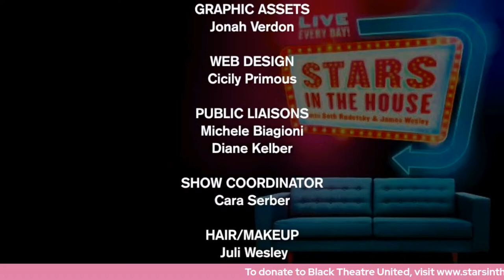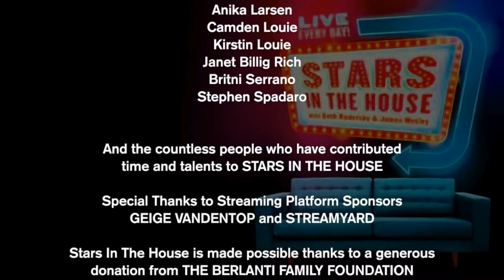Black Theatre United with NaTasha Yvette Williams | Stars in the House, Tuesday 2/2 at 8PM ET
In honor of Black History month, Black Theatre United will takeover Stars in the House every Tuesday for the month of February!

On Feb 2, our first guest host, NaTasha Yvette Williams, invited a prestigious group of talented women to celebrate the legacy of Cicely Tyson.

- Linda Twine
- Jordin Sparks
- Angela Robinson
- Rhonda Ross
- Dr. Traci Gardner
- Diamond White
- Olivia Manning